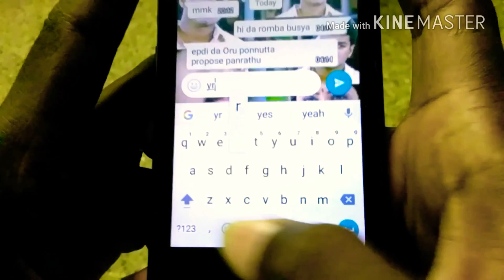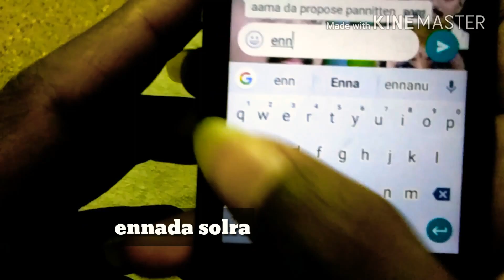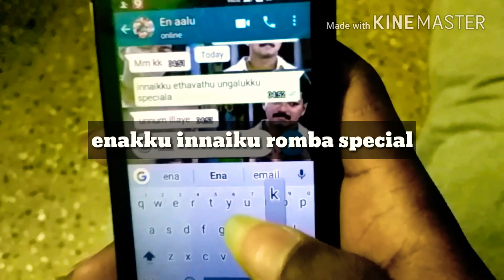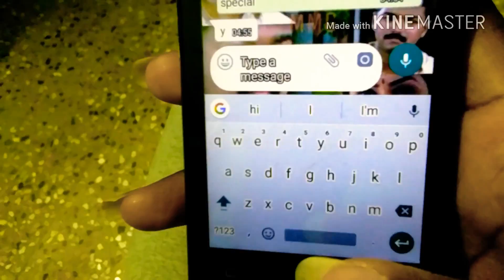Ennayum block Pannitta /Tamil short film/A Bit of love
Actor  - Mari
Director - Revan